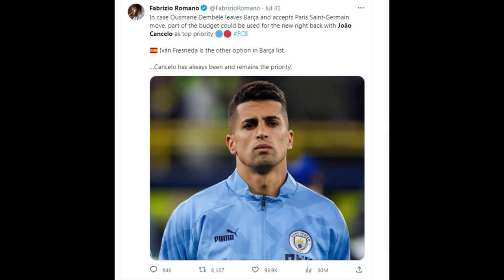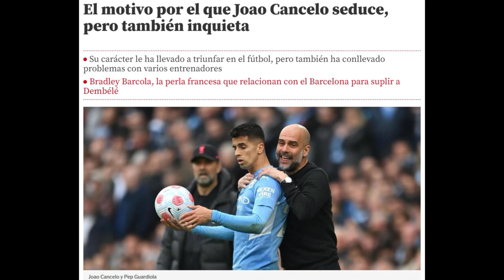Barca đừng dại rước quả bom Cancelo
Sau khi lần lượt đón về Oriol Romeu, Ilkay Gundogan và Inigo Martinez, Barca đang dồn toàn lực theo đuổi Joao Cancelo. Theo tiết lộ của nhà báo Fabrizio Romano, đội bóng xứ Catalunya sẽ dùng số tiền từ việc bán Ousmane Dembele cho PSG để chiêu mộ cầu thủ người Bồ Đào Nha. Chuyên gia chuyển nhượng nổi tiếng của kênh Sky Sports khẳng định, Cancelo là mục tiêu số 1 của Barca cho vị trí hậu vệ phải, với phương án dự phòng là Ivan Fresneda.

Đó là điều hiển nhiên, vì xét ở hầu hết khía cạnh, thì Cancelo đều vượt trội so với cầu thủ trẻ của Valladolid. Tài năng của cầu thủ 29 tuổi này đã được khẳng định từ lâu, ở cả cấp câu lạc bộ lẫn đội tuyển quốc gia. Cancelo cũng có thừa kinh nghiệm thi đấu đỉnh cao, khi từng khoác áo một loạt đội bóng tên tuổi, từ Benfica, Valencia, Inter Milan, Juventus, Manchester City và Bayern Munich.

Vướng mắc trong thương vụ này, là Cancelo đang nhận mức lương khá cao, lên tới 14 triệu euro/mùa. Trong khi đó, Barca vẫn đang ngập trong khó khăn về tài chính, bất chấp đã kích hoạt tới 4 đòn bẩy kinh tế trong mùa hè trước đó. Nhưng kể cả khi Cancelo chấp nhận giảm lương để đến sân Camp Nou, Barca sẽ còn phải đối mặt với một vấn đề đau đầu khác.

Theo tờ Mundo Deportivo, đội bóng xứ Catalunya đang tiến hành phân tích kỹ càng cầu thủ này cả trong lẫn ngoài sân cỏ. Vấn đề của Cancelo không nằm ở trình độ, mà là thái độ. Cụ thể, Barca đang khá lo lắng về lịch sử xung đột với các HLV của cầu thủ Bồ Đào Nha, bất chấp HLV Xavi vẫn đang tự tin mình có thể cầm cương con ngựa bất kham này, nhờ vào kinh nghiệm phong phú khi còn là cầu thủ.